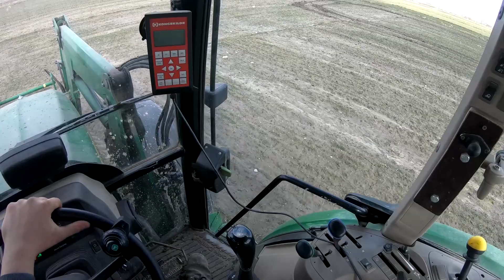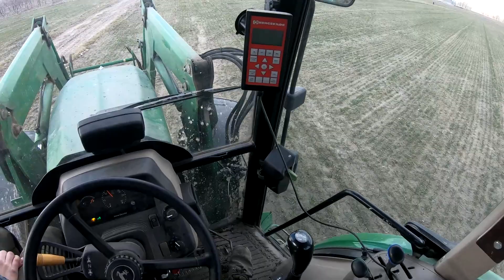Siew Nawozu & Codzienne obowiązki ! ✔ Zaczynamy sezon - Vlog #2 ☆ GR Łakomiak ☆ [TheKoledzy]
Siemankoo!
No i lecymy z kolejnym vlogaskiem, tym razem z GR Łakomiak, Daniel z kamerą na głowie. Mamy nadzieję, że się spodoba. Widzimy się za tydzień, strzała !

Wyposażenie:
- 2x Samsung WB750
- GoPro Hero 7 Black
- Statyw Camrock TE 68

Z kodem "TheKoledzy" 5% zniżki na części w:
P.H.U Chojeccy Centrum Zaopatrzenia Rolnictwa
ul.Turecka 62,
98-215 Goszczanów

Pozdrawiam TheKoledzy :D